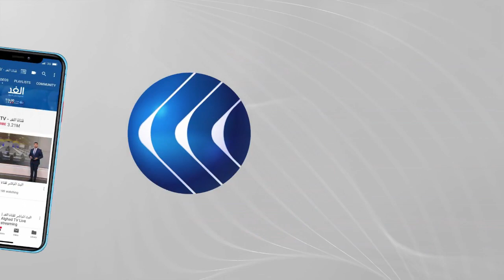الإمارات تحتفل بعيدها الـ50.. ماذا عن رؤية الـ5 عقود المقبلة؟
أكد الشيخ خليفة بن زايد رئيس_دولة_الإمارات أن الأمن الخليجي لا يتجزأ. جاء ذلك في كلمة بمناسبة بدء احتفالات الإمارات بعيد تأسيسها الخمسين.
من جانبه قال الشيخ محمد بن زايد ولي عهد أبوظبي أن الإمارات تمضي نحو المستقبل وفق استراتيجية متكاملة الأسس تتضمن الاهتمام بالإنسان والعلم ورفض التعصب والعمل من أجل السلام في المنطقة والعالم. كما قال الشيخ محمد بن راشد آل مكتوم نائب رئيس الدولة أن الإمارات حققت إنجازات على مدار خمسين عاما منذ تأسيسها، كما استعدت للأعوام الخمسين المقبلة برؤى للمستقبل تغطي مختلف القطاعات الحيوية.
المزيد من التفاصيل مع مراسل الغد من دبي عبد الله الزعبي.